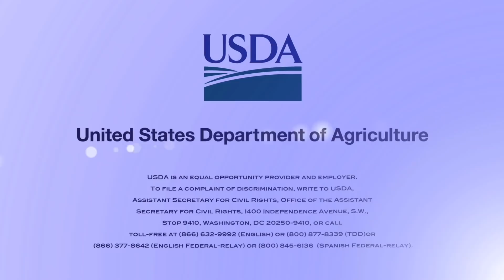Grow and Tell: Oregon Microbe Farmer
Oregon farmer Jen Aron knows a secret – if you feed soil microbes, they’ll help your plants grow.

Grow and Tell video to learn how Jen takes care of her microbes, and how they take care of her plants.